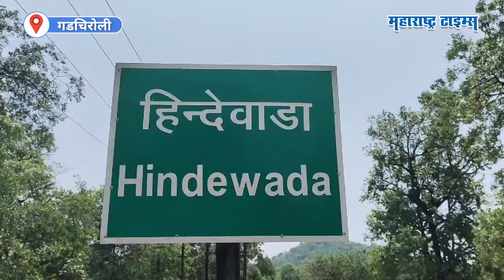Tribal Red Ant Chutney | लाल मुंग्यांची आंबट-तिखट चटणी; भामरागडच्या आदिवासींचा आवडता पदार्थ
घरात लाल मुंग्या दिसल्या की आपण आधी पळवून लावण्याच्या बेतात असतो...पण  गडचिरोलीतील भामरागड तालुक्यातील आदिवासी बांधवांमध्ये याच लाल मुंग्यांच्या तिखट आंबट चटणी प्रचंड फेमस आहे...अन् आता तर इथे येणाऱ्या पर्यटकांना देखील या चटणीच्या कमाल चवीनं भुरळ पाडलीय.भामरागड तालुका हे महाराष्ट्राचं शेवटचं टोक. बिनागुंडा, कुव्वाकोडी, फोदेवाडा, तुर्रेमर्का, धामनमर्का, पुंगेसूर, पेरमिलभट्टी ही सर्व गावे महाराष्ट्र राज्याच्या शेवटच्या टोकावर आणि विशेष म्हणजे अभुजमाडमध्ये येतात. या भागात बडा माडिया व अतिअसुरक्षित आदीम आदिवासी समुदायाचे लोक वास्तव्यास राहतात. हिरव्या गर्द टेकड्यांनी वेढलेल्या घनदाट जंगलात लाल मुंग्या मुबलक प्रमाणात आढळतात. त्यामुळे, या भागातील बडा माडिया समाजात चटणीसाठी लाल मुंग्यांना मोठी पसंती आहे. लाल मुंग्या अन् मुंग्यांच्या अंड्यांपासून ही विशिष्ट चटणी बनवली जाते. या चटणीत भरपूर प्रमाणात पोषक घटक असल्याने ती आरोग्यासाठी फायदेशीर मानतात. आदिवासी बांधवच नव्हे तर पर्यटकही आता ही चटणी अगदी चवी चवीने खातात.